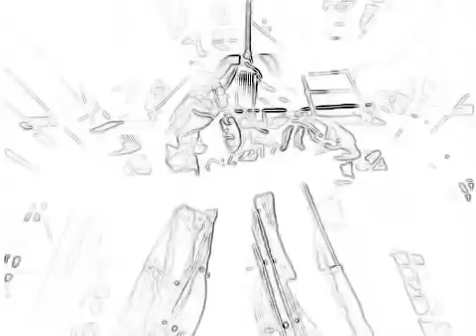jordan 1 black metallic gold November 30